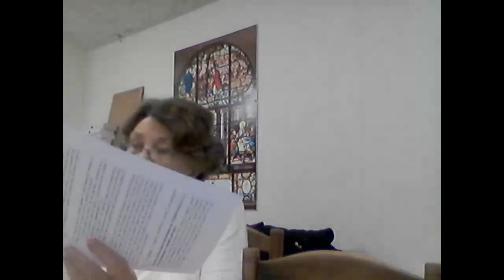Job13 _ jeudi 12 janvier